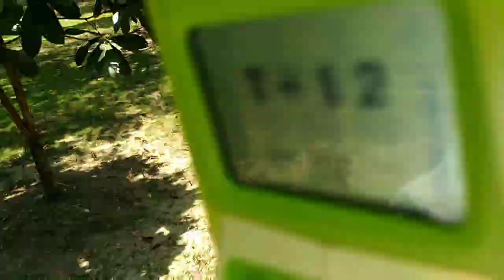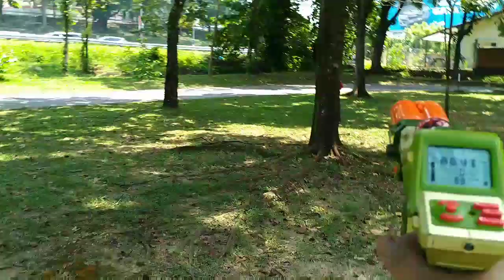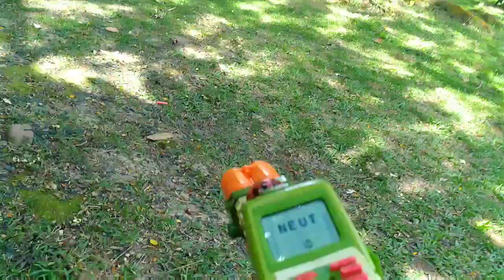Nerf Malaysia : Roughnecks Nerf Lazer Tag , tutorial dan cara mengunakan blasters lazer tag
Video ini dari tahun lepas (2018),mengenai penggunaan blasters Lazer Tag mendapat tunjuk ajar dari seorang ahli kami ( Sham ), kami mencuba mengunakan Blasters Lazer Tag Nerf , maaf video ini banyak bergetar disebabkan saya rakam mengunakan Smartphone.